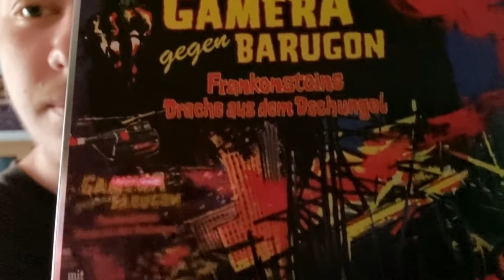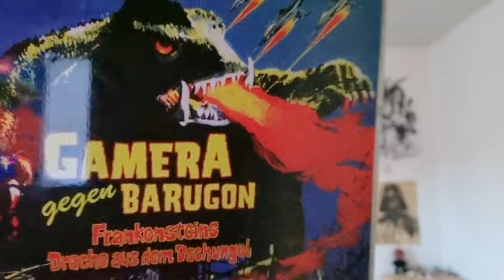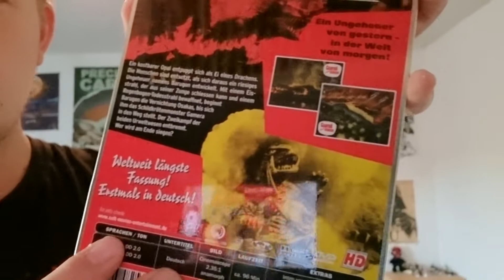Gamera vs Barugon Frankensteins Drache aus dem Dschungel Review/Kritik (1966)